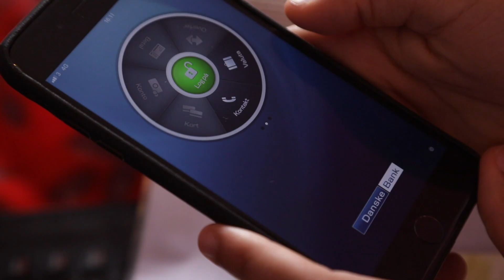SPECIAL MODUL FILM2 TYRKISK